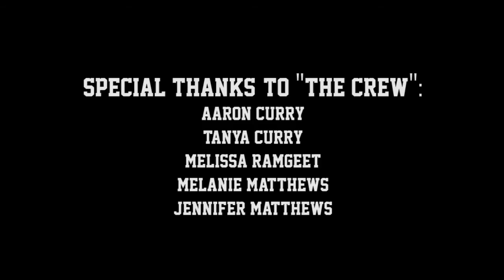Monique Johnson - Creating an Abstract Painting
Join me as I create an abstract painting. 46in x 32in - Acrylic Paint